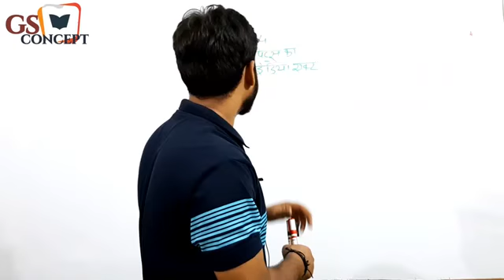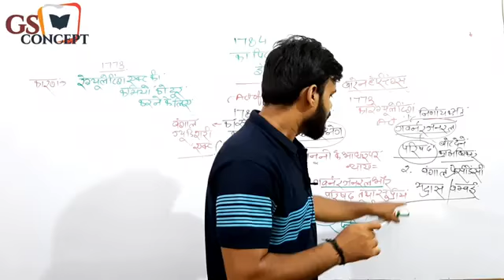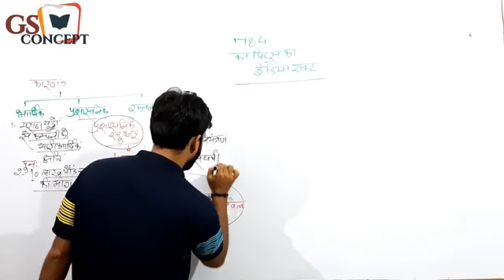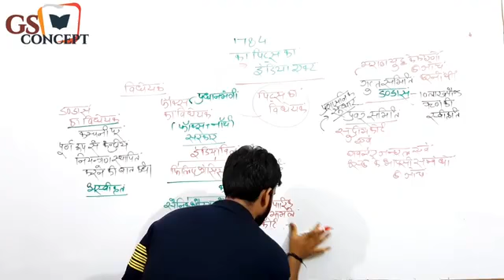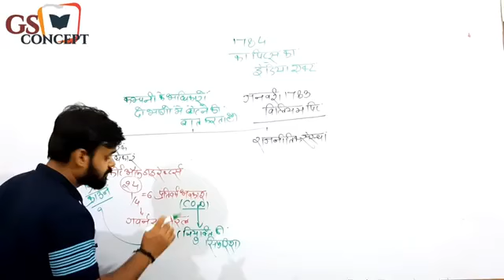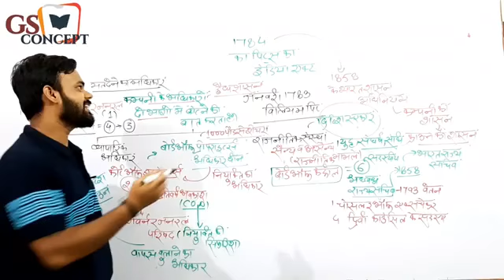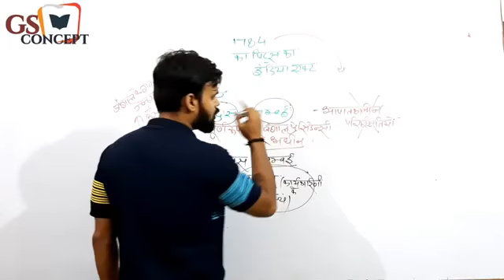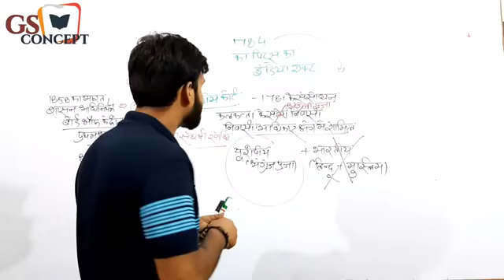3rd,1784 का पिट्स का INDIA ACT